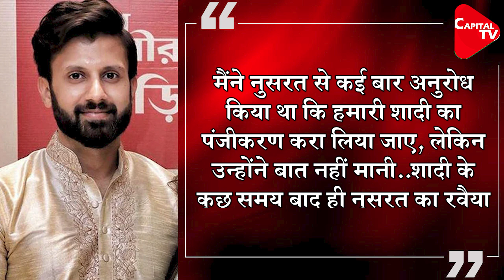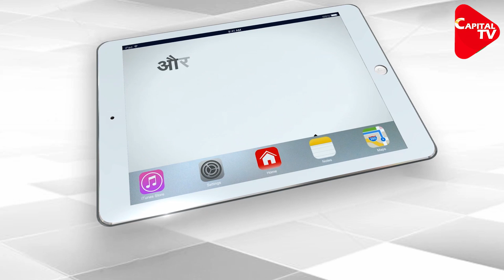TMC MP Nusrat Jahan's First Pic With Baby Bump Out | Capital TV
Nusrat Jahan recently announced her split with husband Nikhil Jain and released an official statement as well. The actress-turned-politician said, Our separation happened long back, but I did not speak about it as I intended to keep my private life to myself.